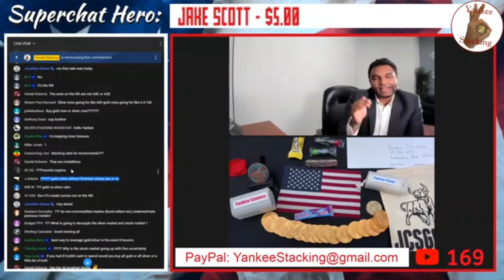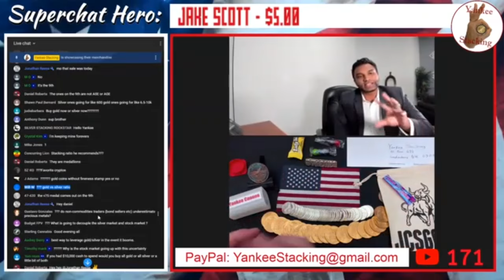How Much Silver Should You Own—RIGHT NOW? (6 Critical Questions!)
How much silver should you own right now?  In this video I raise 6 critical questions to ask yourself about silver and gold.  How much precious metals should you have in your investment portfolio?  Can you be overly allocated with silver and gold?  One size fits does not fit all when it comes to investing in silver and determining the right silver and gold asset allocation.  It actually depends on several factors.  I’ll give you my rule of thumb for a good precious metal target--how much silver and gold I think you should own right now (especially if you’re a new stacker.).  And at the end of the video, I’ll give you a really cool silver stacking tip from an expert precious metals trader, Mukarram Mawjood--Chief investment officer of Blackstone Commodity Group.

👌 Mailing Address:
     ▶︎ Yankee Stacking

Topics discussed: precious metals, investment portfolio, investments, silver, gold, investing in silver, asset allocation, precious metals, stacker, silver stacking, stacking tip, investment hedge, debt, economy, stacking silver, wealth, stacking gold, bullion, stack silver, stack gold, silver bullion, silver coins, silver eagles, american silver eagles, gold coins, gold bullion, gold stacking, invest, investing, investing in silver, how to invest, how to invest in silver